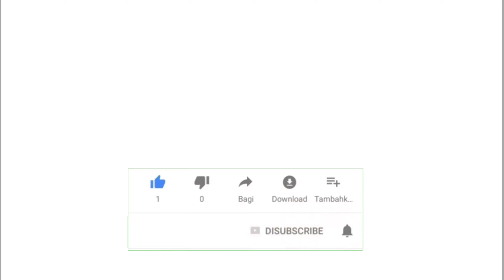Resep Botok Tawon enak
Botok  Tawong adalah masakan waktu mbah kung kecil, yang rasanya gurih sekali.
Nah Kali Ini MBAH KUNG membuat menu kampung jadoel. MBAH KUNG membuat Botok Tawon atau dalam bhasa krennya, Pelas Tawon.

Yang penasaran dengan aksi MBAHKUNG, tonton video MBAHKUNG sampai selesai. Untuk menyemangati MBAHKUNG buat konten video seru menghibur dan memberi tips tips manfaat lainnya.

Semangat!!
Salam sehat selalu dari MBAHKUNG..